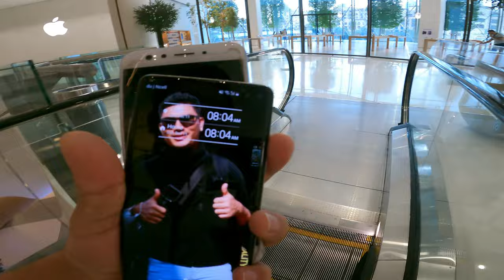Apna Job gawana nhi chateh ho to yeh video dekhna! Watch it if you won't like to get fired from Job!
Hi, Viewers and friends! Is video meh maine kuch apna durgatna se relate share kiya hai jo ki shayed apko v kam aasagtah hai so dont miss it.
Yadi mera videos achhi lagti hai to links diya hai below👇
sherab580 if you have any queries then dm me in insta pls.

Dubai ki sabji mandi
vegetable market in Dubai
.Bed space in Dubai
.Barista job vacancy
Barista job in Dubai
.DUBAI ME 1AED ME KYA MILSAGTA HAI
UAE ME 1AED ME KYA KARSAGTA HAI
1aed me tea
how to renew dubai driving license
how to renew dubai driving license online
where to go for dubai driving license renew
how many year valid after firts time dubai driving license renew
how to renew driving license
sharjah driving license renew
abhu dhabi driving lincense renew
how much for dubai driving license renew
what documentd are require for dubai driving license renew
how to remove driving license fine
can dubai driving license renew withouth pay fines.